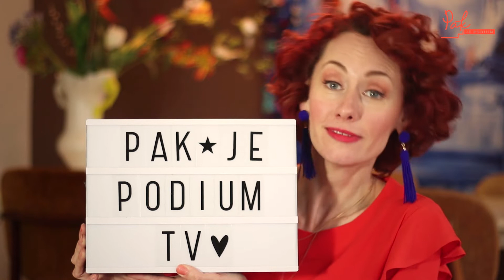Pak je Podium TV 10 De kracht van LIVE!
Hoe zou het zijn als ik nu naast je zou zitten? Dan zouden we een gesprek hebben, elkaar leren kennen, en van te voren niet precies weten hoe de ontmoeting verloopt.

Dat is het spannende en het mooie van live presenteren. Dat kan natuurlijk voor een groep mensen, maar ook op social media! In deze aflevering van Pak je Podium TV van presentatietrainer Eva Brouwer tips hoe je zelf het beste live kunt gaan!

Wil je zelf ook live presenteren? Of het nu op het podium is, of live op social media? Schrijf je dan in voor mijn eerstvolgende online training over jezelf presenteren op social media. Schrijf je in op